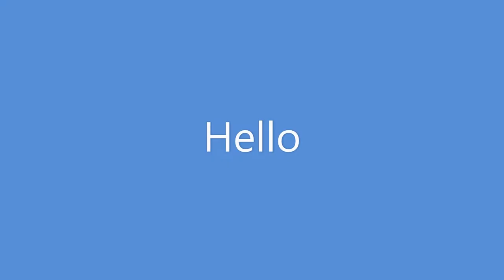Descendants of Queen Elizabeth II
This video shows the descendants of Queen Elizabeth II.